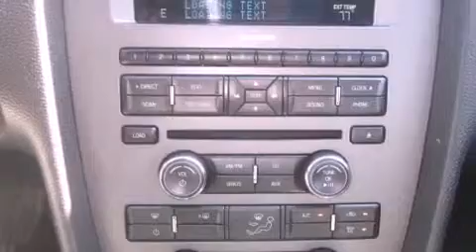Preowned 2011 Ford Mustang Kirkland WA 98034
Year : 2011
 Make : Ford
 Model : Mustang
 Engine : 3.7L V6
 Trans . : Automatic
 Exterior : Red
 Miles : 17,600
 Interior : Black Leather
 Stock : T5107